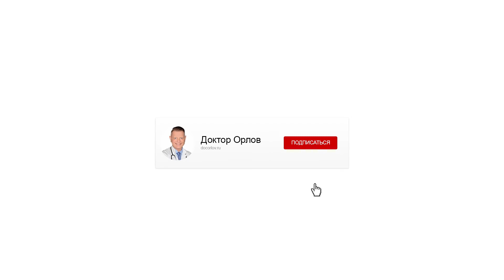ШКОЛА ДОКТОРА ОРЛОВА. АКУПУНКТУРНЫЙ ЛИФТИНГ ЛИЦА. ОБУЧЕНИЕ